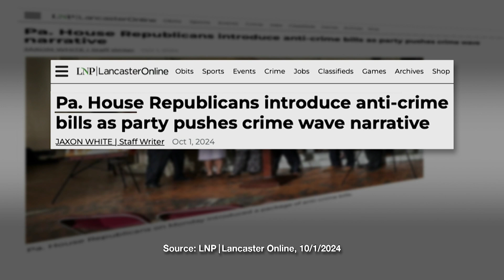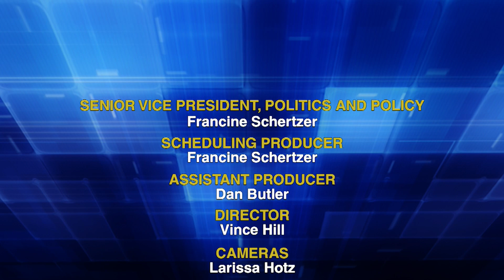The PCN Capitol Preview (10/08/2024)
PA House agenda with Rep. Matt Bradford, D-Majority Leader; and Rep. Bryan Cutler, R-Minority Leader.

All the great public affairs event coverage and interviews you watch on PCN are now available for free online at pcntv.com and on PCN Select.

PCN is a 501(c)(3) nonprofit television network that receives no government funding. We are relying on viewers and donors like you to help PCN continue to bring you Everything Pennsylvania!